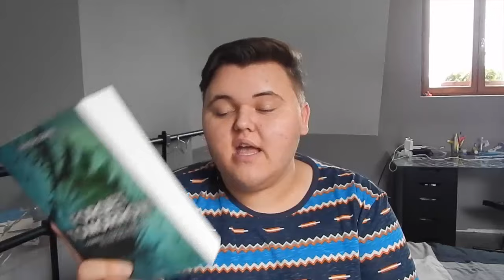FRENCH READ A THON SUMMER EDITION 2016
Tu veut participer au challenge déroule !

Salut à tous, je suis vraiment content de vous retrouvez aujourd'hui pour vous annoncez le grand retour du Challenge "FRENCH-READ-A-THON", Summer edition. "LE FRENCH READ A THON" reprennent le concept du booktube a thon.

Règles : Le challenge aura lieu du lundi 25 Juillet  2016 00:00 AM au dimanche  31 Juillet 2016 OOhOO PM.
Sélectionner un nombre de livres compris entre 4 minium et 7 max parmi la liste des thèmes imposés.
Pour cela nous avons créer une liste de 7 thèmes qui vous permettrons de choisir vos livres, sachant que 1 thème = 1 livre, cela te permet donc de te choisir un minium de 4 livres et max 7 livres.
Tu remporte le challenge a partir de 4 livres lu pendant cette semaine.

Liste des thèmes :
1 - Un personnage qui appartient à la communauté LGBTQ+
2 - Un livre contenant plus de 300 pages
3 - Un Auteur ou personnage commençant par la première lettre de ton prénom
4 - Ton dernier achat livre
5 - Un livre que tu veux lire depuis longtemps
6 - Une couverture avec du bleu ou jaune
7 - Une histoire qui à lieu l'été ou à la plage

Comment participer ? -Si tu as un blog ou une chaine Youtube : Tu peut faire une vidéo de présentation du challenge et nous montrer ta sélection / ta pal de livres. Et une deuxième vidéo de bilan a la fin du challenge pour nous montrer tes lectures et voir si tu as aimé le challenge.

-Si tu es abonné et que tu n'as ni blog ni chaîne youtube rassure toi tu pourras participer simplement pas besoin d'inscription. Tu nous montre ta participation sur Twitter et Instagram avec le hastag FRRAT ainsi tu peut nous tweeter ou mettre une photo de ta pal et nous montrer ton avancé dans le challenge avec ce hastag simplement.

J’espère que le challenge vous plairas , si vous avez des questions venez poser vos questions sois en commentaires, sur la page Facebook du challenge, sur Instagram  ou encore notre compte twitter.

Mes livres sélectionnés pour le challenge :
- Forget Tomorrow / Pintip Dunn
- La dernière étoile / Rick Yancee
- After / Anna Todd
- Avant le labyrinthe / James Dashner
- Legend  / Marie Lu
- L' été ou je t'ai retrouvé / Jenny Han
- le soleil est pour toi

Je film avec un Nikon l830 coolpix et je monte avec Final Cut pro.